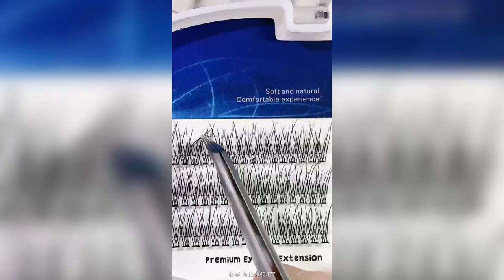# 💕✨ Easy to make your own eyebrew Art | Miya Care 💓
Hi, Besties 💕 Welcome to Miya Care.
Here is a new series Nail Art💅and Tutorials Compilation that our team would love to show with you. Hopefully it would help and inspires you to improve nail art skill.

If all of you like these music visit BGM President for more cool music.